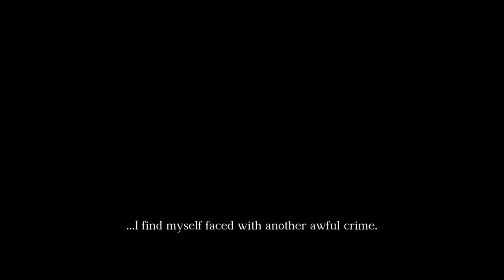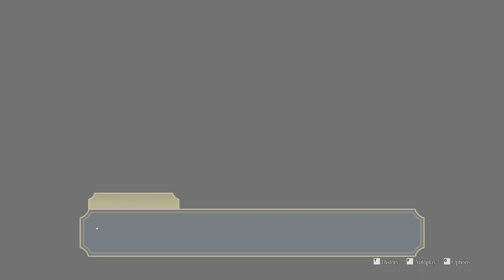IMPOSTOR AMONG US || Lets Play The Great Ace Attorney 2 Blind PC Gameplay Part 1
Let's Play The Great Ace Attorney 2 Part 1! Today, we meet a new Naruhodo.

In part 1 of our Lets Play The Great Ace Attorney 2 (TGAA2) blind PC gameplay, we take control of Ryunosuke Naruhodo and Susato Mikatoba, a student accused of murdering a traveling professor. Forced to defend ourselves in court, we must break through the contradictions and avoid a guilty verdict.

This will be a blind playthrough. Thank you all for recommending that I do a Let's Play The Great Ace Attorney series. It has received good reviews, and I'm excited to play through it.

NOTE: This game can be played with English audio or with Japanese audio and English subtitles.

This is my Great Ace Attorney blind playthrough, which I hope you enjoy.  Enjoy my reaction to the gameplay and the cutscenes as we explore 19th century Japan and England.

The Great Ace Attorney is developed and published by Capcom.